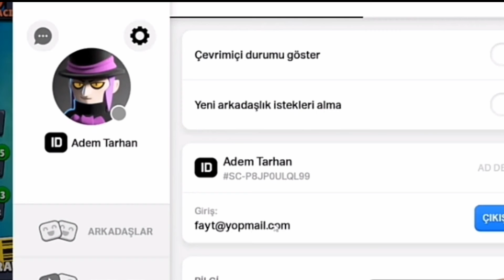AMBER'Lİ BRAWL STARS HESABI YOPMAİLİ GÖSTERDİM